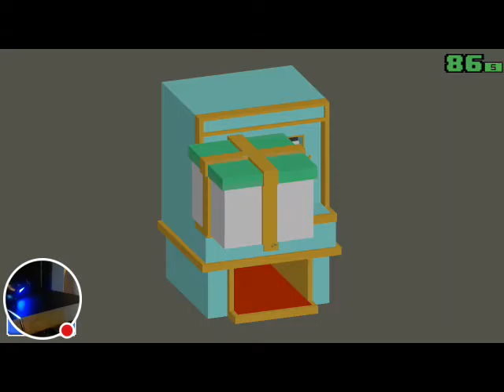Smashy Road|Getting 25 Cars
Why...just why legendary